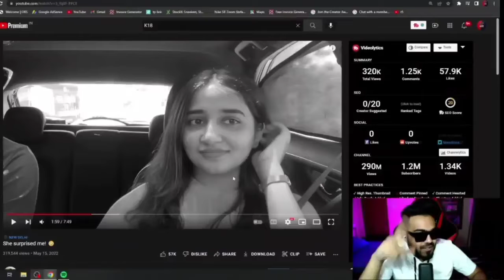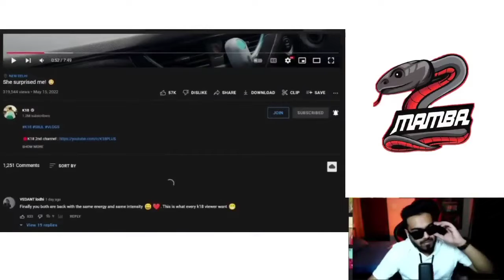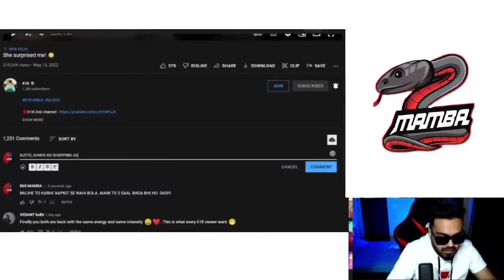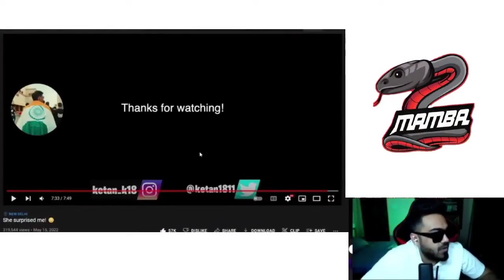Mamba Reaction on K18 Vlog | K19 🤭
mamba Reaction on k18 vlog
k18 vlog